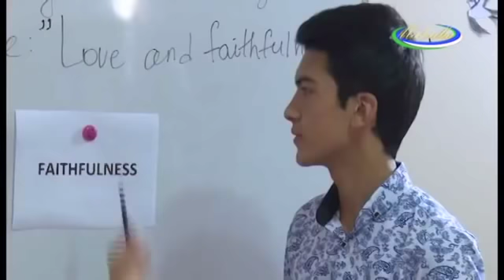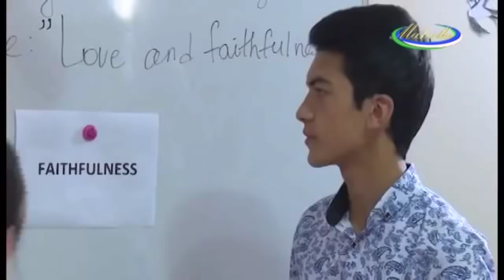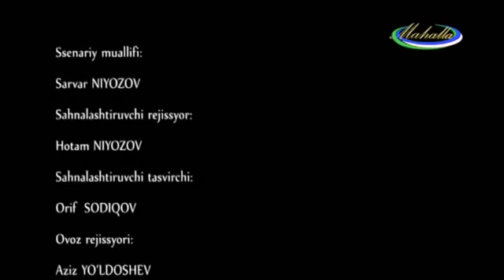Ex,dada uzbek kino (qisqa metrajli film)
Agar sizga kino yoqsa like bosing va kanalimizga obuna bo'ling. E'tiboringiz uchun rahmat.